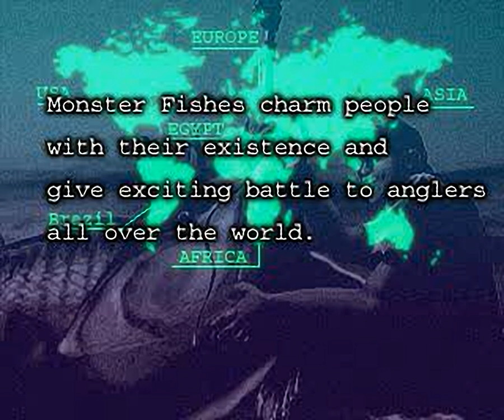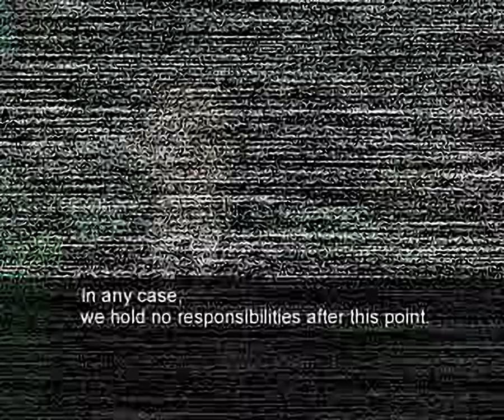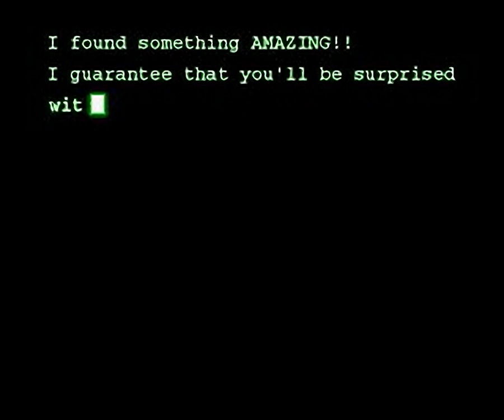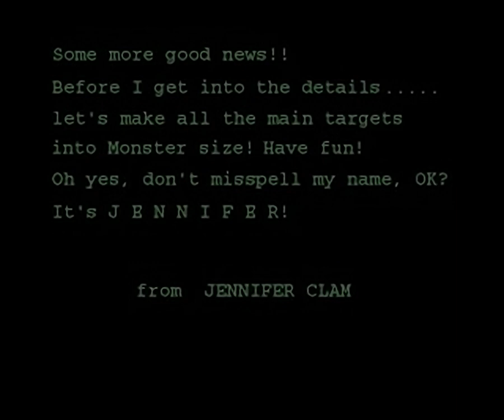Fisherman's Bait 3 - all videos for the Playstation 1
00:00 - FISHING.STR
01:12 - FISHING.STR[10]
01:46 - FISHING.STR[11]
02:41 - FISHING.STR[12]
03:14 - FISHING.STR[13]
04:02 - FISHING.STR[14]
04:54 - FISHING.STR[15]
05:11 - FISHING.STR[16]
05:28 - FISHING.STR[17]
05:46 - FISHING.STR[1]
06:41 - FISHING.STR[2]
07:04 - FISHING.STR[3]
07:59 - FISHING.STR[4]
08:35 - FISHING.STR[5]
09:33 - FISHING.STR[6]
10:08 - FISHING.STR[7]
11:05 - FISHING.STR[8]
11:31 - FISHING.STR[9]